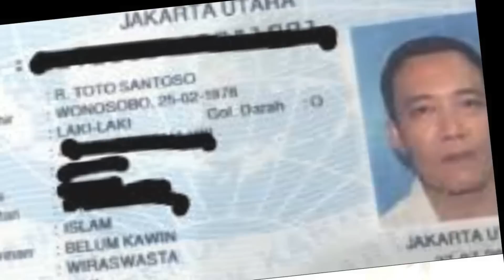Fakta Baru Diungkap Petinggi Sunda Empire, Tentang Toto Santoso Keraton Agung Sejagat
Fakta Baru Toto Santoso, Ternyata Pernah Di Sunda Empire,  Tentang Toto Santoso Keraton Agung Sejagat

Raja Keraton Agung Sejagat Toto Santoso ternyata pernah di Sunda Empire. Namun, Toto Santoso sudah lama dikeluarkan dari Sunda Empire. Saat dikonfirmasi, petinggi Sunda Empire Ki Ageng Rangga Sasana membenarkan jika Toto Santoso pernah bergabung. "Iya, Toto (Toto Santoso) pernah di Sunda Empire," ucap Petinggi Sunda Empire Ki Ageng Rangga Sasana, di Yogyakarta, Minggu (19/1/2020).
Artikel ini telah tayang di Kompas.com dengan judul "Raja Keraton Agung Sejagat, Toto Santoso, Pernah di Sunda Impire",